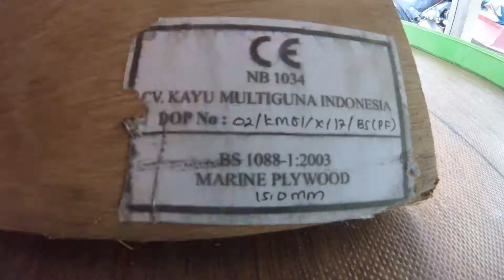Glastron Carlson Css 16 (CVX16) | Part 5, Floor | Timelapse | Restroration/Stringer/Floor/Transom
Part 5 Floor shaping, gluing and tabbing with 18 oz. and 12 oz. Biaxial (+/-45) cloth & epoxy
1992 Glastron Carlson CSS16
Mercury 125 hp 2 stroke
West System epoxy
Fiberglass: 12 oz. & 18 oz. Biaxial (+/-45) cloth, 6 oz weave cloth
Dewalt dwp849x 7-inch/9-inch variable speed polisher